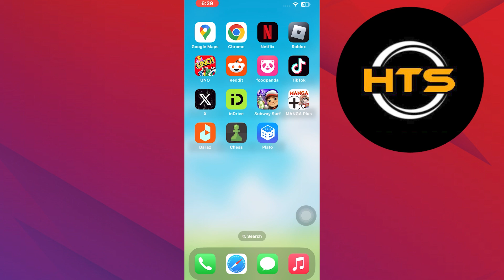How To Disable Facebook Messenger Calls On iPhone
Hey everyone! Welcome to this how to disable messenger calls on iPhone video tutorial.

If you want to know how to disable calls on messenger iPhone, how to block messenger calls iPhone and how to stop messenger calls showing on iPhone, this video is for you.

In this video, we will show you how to disable Facebook messenger calls and how to mute Facebook messenger calls.

The steps on how to turn off messenger calls on iPhone and how to stop Facebook calls on iPhone is easy.

After watching this video, you will find out how to block Facebook messenger calls and how to block Facebook calls.